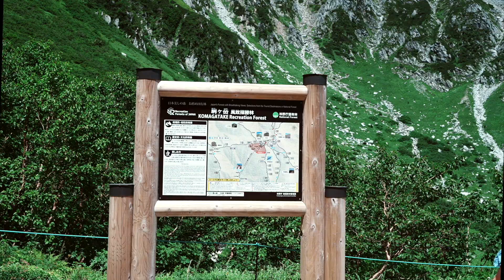〈FHD空撮〉中央アルプス 千畳敷カール ドローン空撮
今回仕事でFHDで空撮した時の設定のまま４K撮影の設定し忘れてFHDの1080Pで撮影してしまいました。４Kで撮影出来なかったことが悔やまれます・・・
※関係各所連絡許可承認済み
TAMRON28-200mm F/2.8-5.6
TAMRON28-75mm F/2.8
他多数